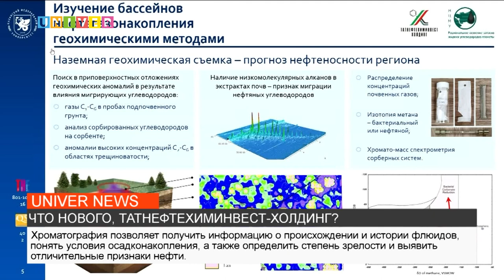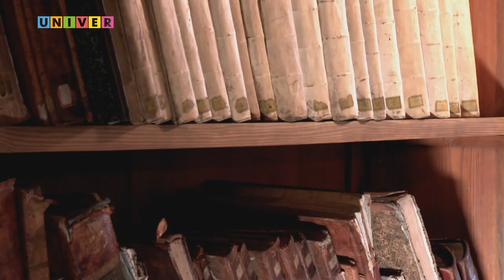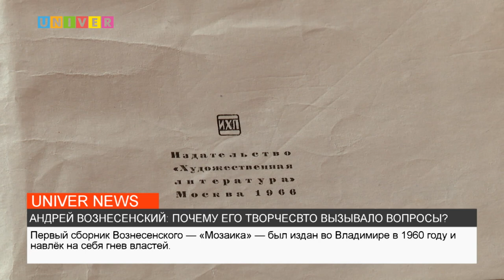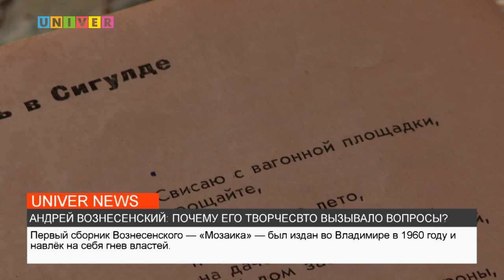Новости UNIVERNEWS от 31.05.2022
0:55 - Вопрос нефти стоит ребром!
3:58 - Лучшая академическая группа КФУ
9:45 - Литература рождается из глубины народной души